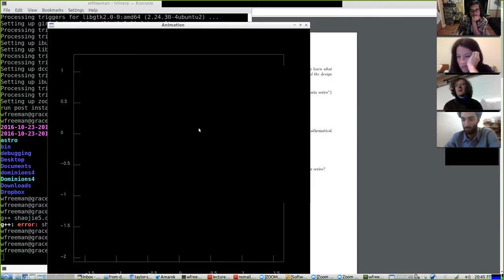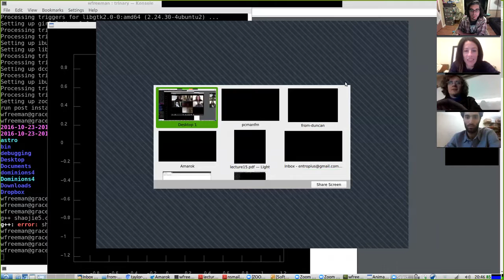PICUP October 2016 Meeting